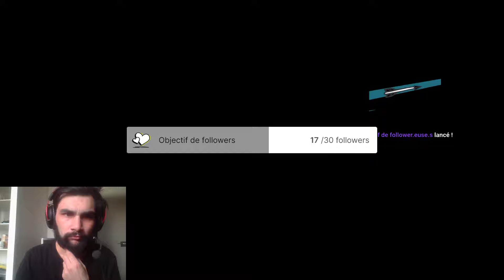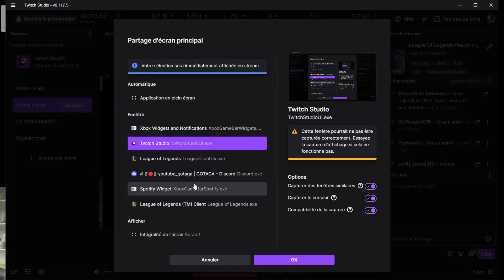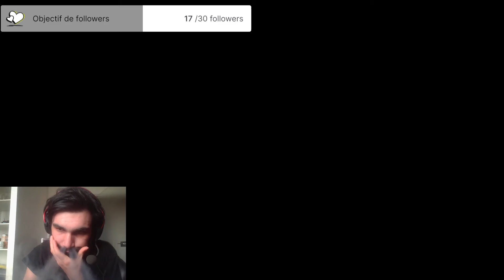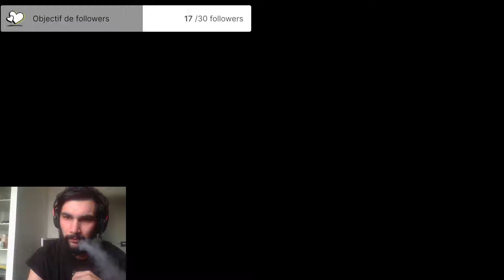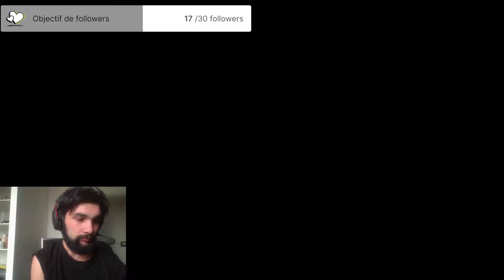League Of Legends Arame ^^